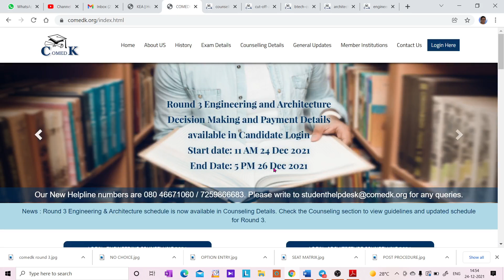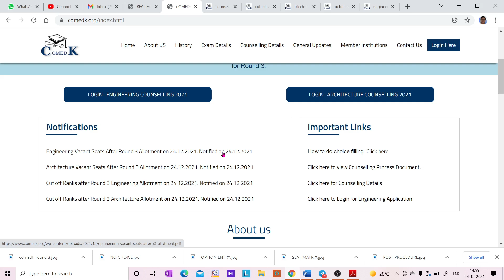COMEDK ROUND 3 ALLOTMENT RESULT IS RELEASED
1. COORDINATION COMPOUNDS L-1  CLASS 12 NEET | CHEMTONICS # 3 | |JEE|CET| SYNOPSIS FOR NEET, JEE AND KCET

3. How to see HYBRIDISATION OF ANY central element. Very important concept for CET, NEET AND JEE EXAMS

5. ALCOHOLS, PHENOLS AND ETHERS I CLASS 12 I II PUC I SUPER 10 SERIES I KCET AND NEET I previous year PAPER SOLVED